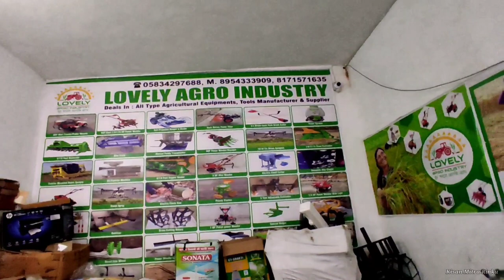अब गुजरात पंजाब जाने का झंझट खत्म। सस्ता Power weeder and tiller with Finance. Lovely agro Bisauli.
Lovely agro industries Bisauli Badaun (U.P)
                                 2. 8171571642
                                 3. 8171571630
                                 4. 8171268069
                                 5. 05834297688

Lovely Power Tilar price
Lovely Power weeder
Best power weeder
Lovely spray pump
Lovely agro Bisauli
Power weeder Lovely
लवली पावर टिलर